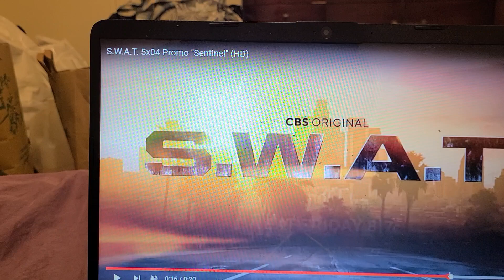S.W.A.T 5X4 TRAILERRR TRAILER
who da sentinel